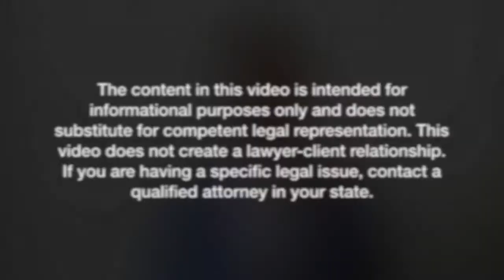How Cases Make It to the Supreme Court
We received a question regarding how a case makes it in front of the Supreme Court of the United States of America. Chances of a case making it up to the Supreme Court are very slim and there are only a limited number of ways for that to happen. In this video, I provide information on this. Enjoy!

You should not rely upon any information contained on this YouTube channel for legal advice. Viewing this YouTube channel is not intended to and shall not create an attorney-client relationship between you and Ali Kassahun or Tropic Legal, PLLC. Messages or other forms of communication that you transmit to this YouTube channel will not create an attorney-client relationship and thus information contained in such communications may not be protected as privileged. Neither Ali Kassahun nor Tropic Legal, PLLC makes any representation, warranty, or guarantee about the accuracy of the information contained in this YouTube channel or in links to other YouTube channels or websites. This YouTube channel is provided "as is," does not represent that any outcome or result from viewing of this channel. Your use viewing of this YouTube channel is at your own risk. You enjoy this YouTube channel and its contents only for personal, non-commercial purposes. Neither Ali Kassahun, Tropic Legal, PLLC, nor anyone acting on their behalf, will be liable under any circumstances for damages of any kind.